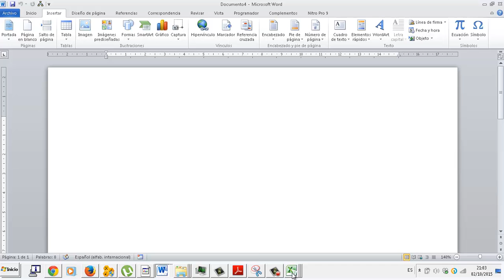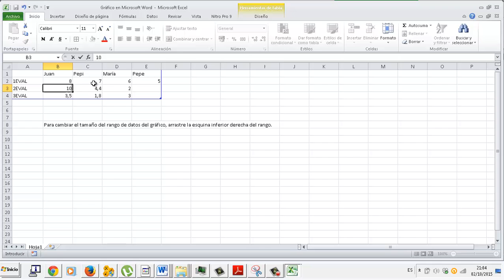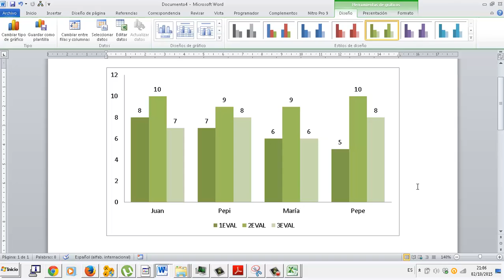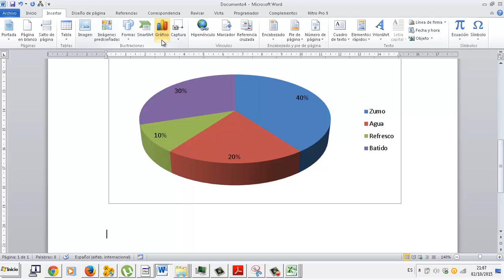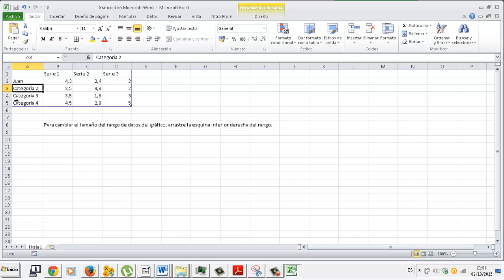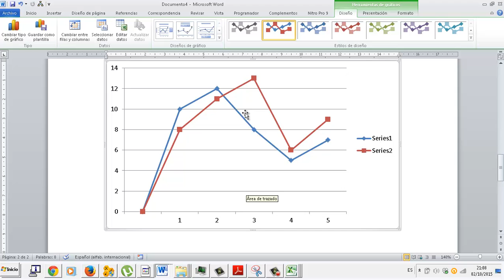Gráficos Editor de texto Word OACE FPB2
Gráficos Editor de texto Word